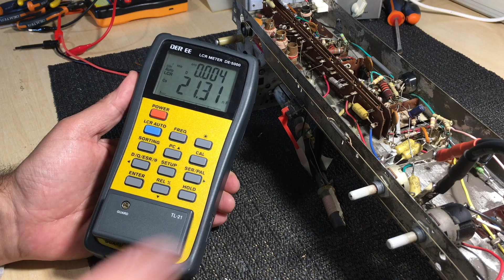Philips 22rb382 tube radio restoration - Part 2. Testing.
Philips 22rb382 tube radio restoration - Part 2
With some capacitor changes and lots of cleaning and solder joint repairs, we seem to be getting somewhere..